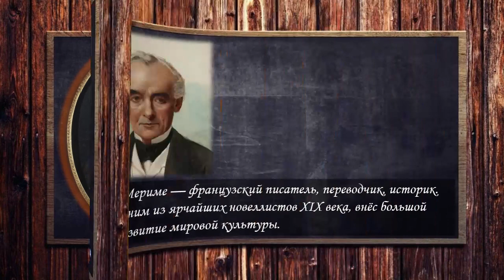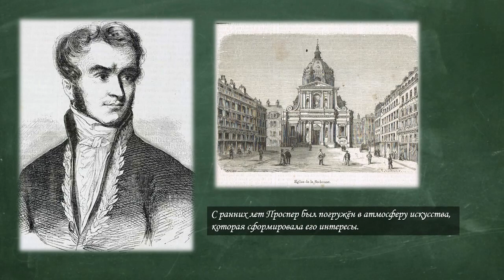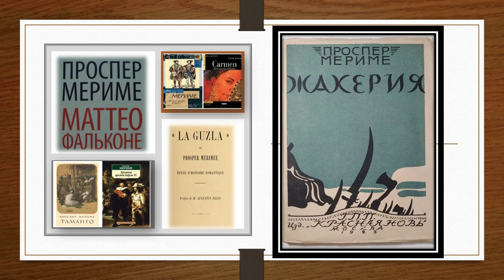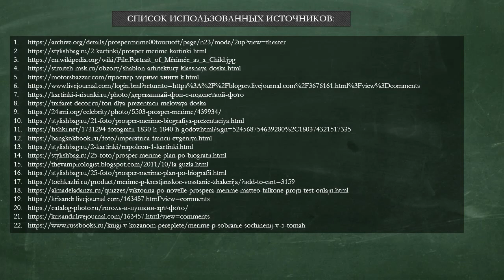Жизнь и творчество Проспера Мериме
Центральная городская библиотека им. М. В. Ломоносова рассказывает об известном французском писателе Проспере Мериме.